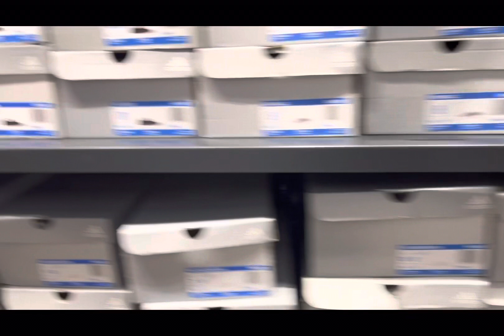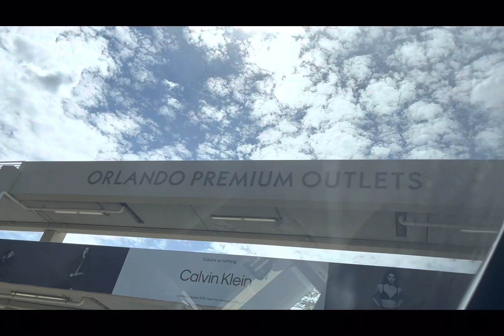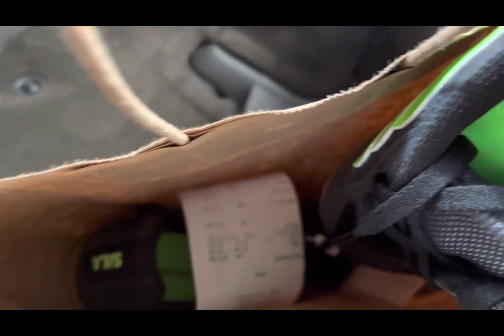Não acredito no que achei no outlet de Orlando indo comprar chutera para mim